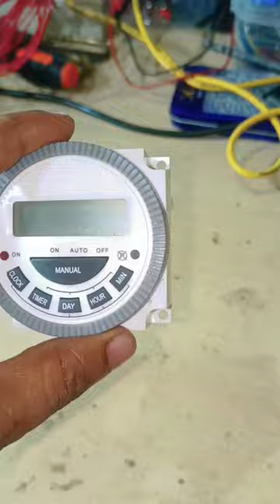Digital clock Timer | TM-619-2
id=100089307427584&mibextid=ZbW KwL